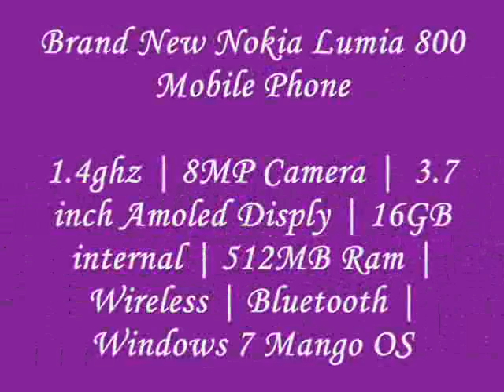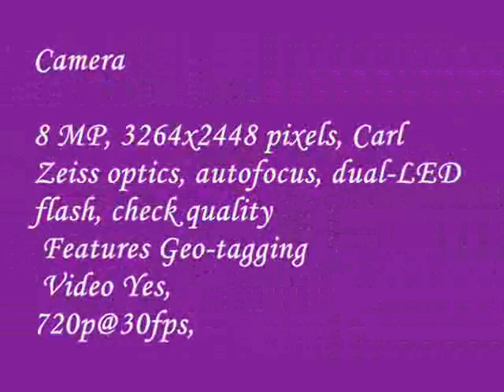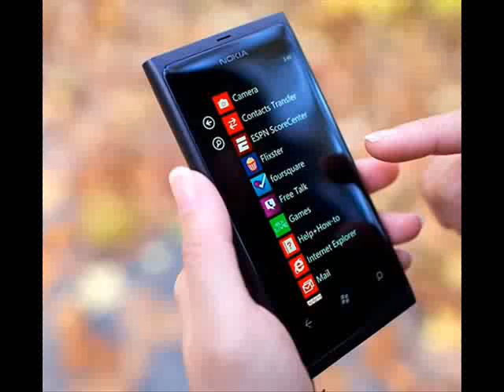NOKIA LUMIA 800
Nokia Lumia 800 is the first Windows Phone based Smartphone from Nokia. It features the same single slab design as Nokia N9. It comes with Special Nokia apps such as Nokia Drive,Nokia Maps,Nokia Music and Nokia Store

Camera    Yes 8.1 MP
Resolution  3264x2448 pixels
Zoom  yes
Flash  yes